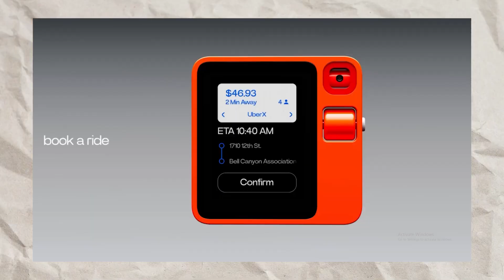What Is Rabbit R1 In Hindi | Rabbit R1 Kya Hai | Phones Ka Khel Khatam?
Hello Friends, is video me meine jaankari di hai Rabbit R1 gadget ke bare me ki ye kaam kya karta hai